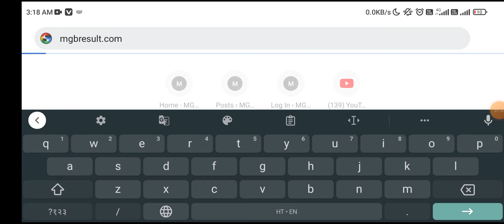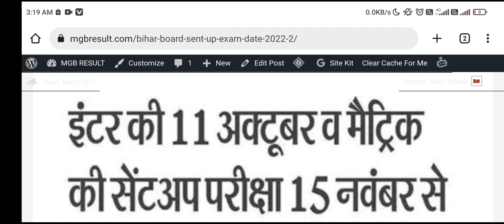Bihar Board Sent UP Exam Admit Card Download || Admit Card Kaise Download Karen || Study Plus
Bihar Board Sent UP Exam Admit Card Download || Admit Card Kaise Download Karen